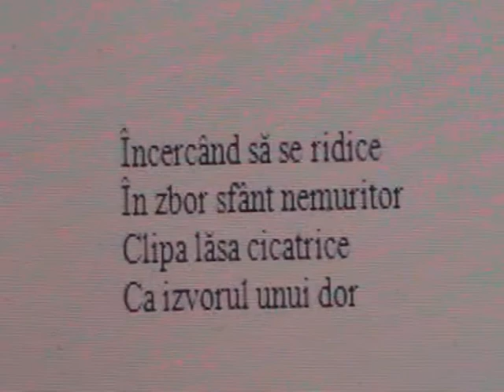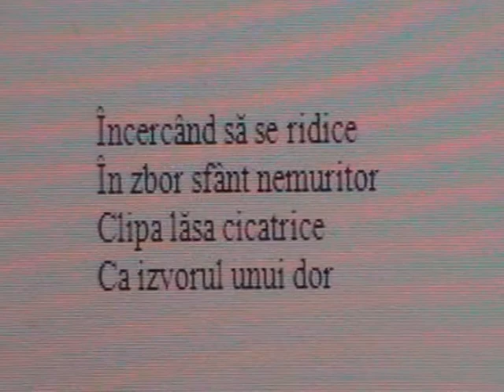IOAN Raţiu (42)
"Încercând" (vol. "REÎNTOARCERI")